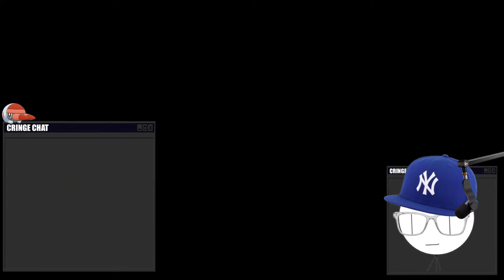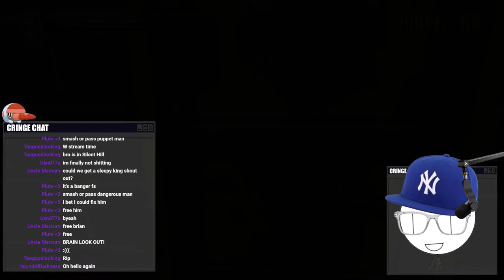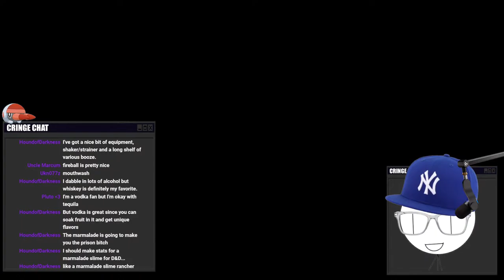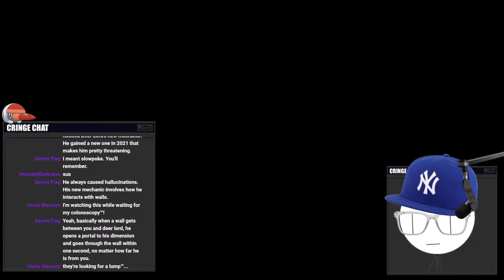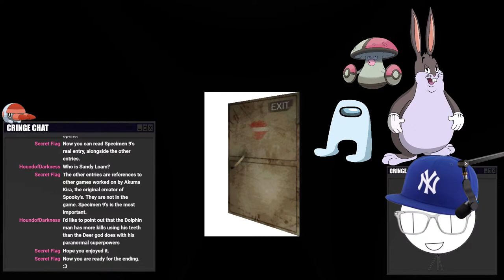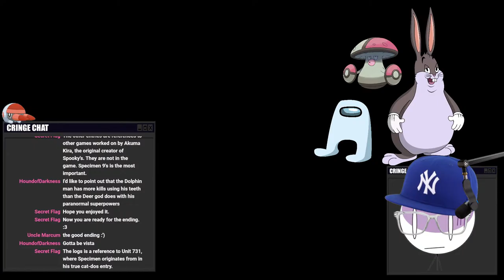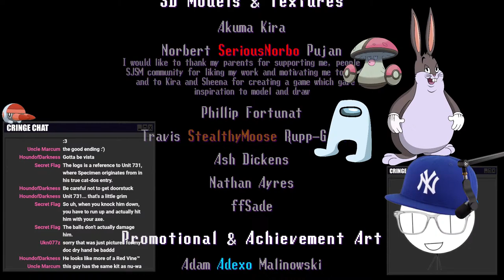Playin Spooky's Jump Scare Mansion HD E02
Mreowww meowww mowwwww

00:00 Intro
03:48 Stream Starts